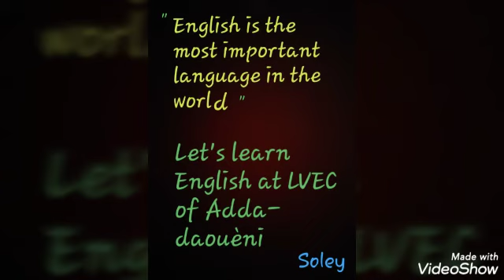the first ceremony of LVEC of Adda Daoueni Anjouan.part 1